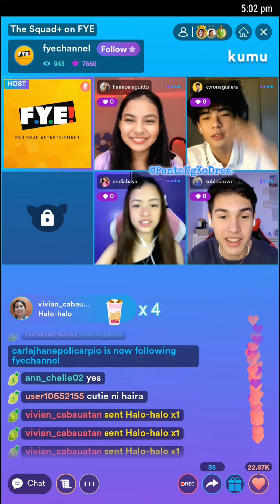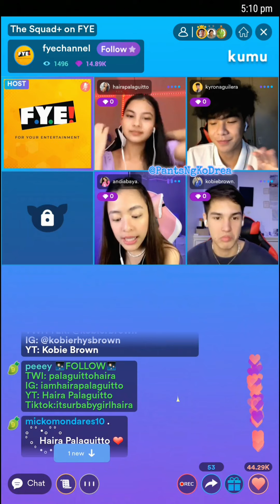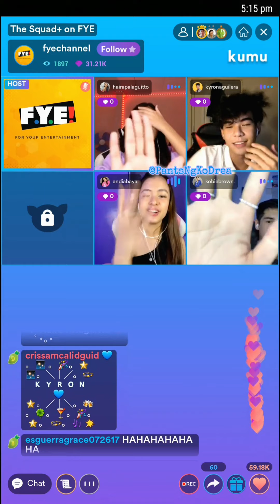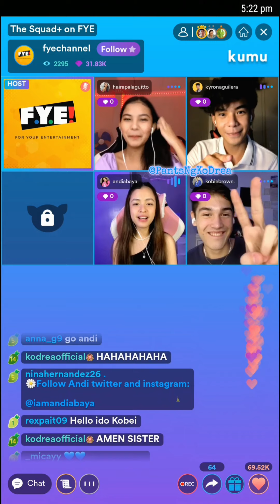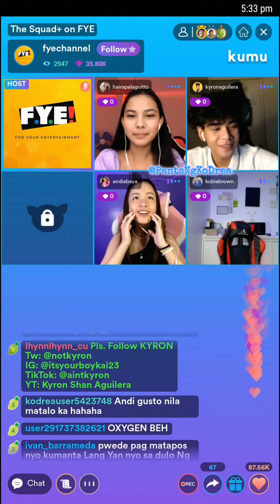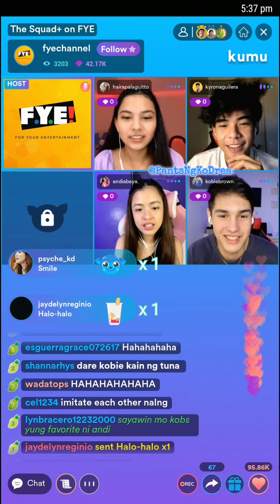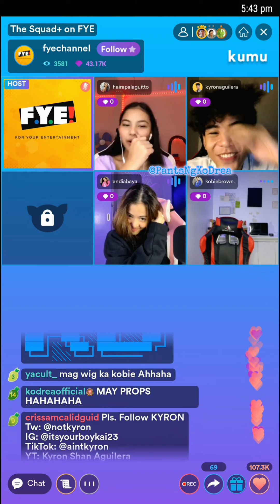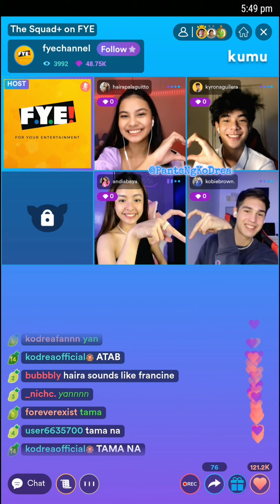THE SQUAD+ ON FYE | KODREA (SEPTEMBER 20, 2021)